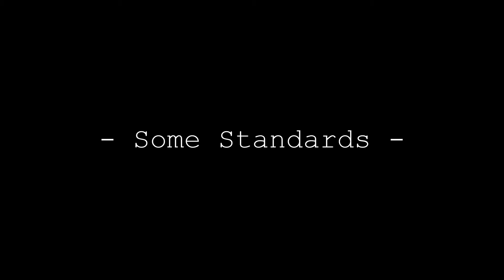The Hot Club of Freiburg Some Standards Teaser